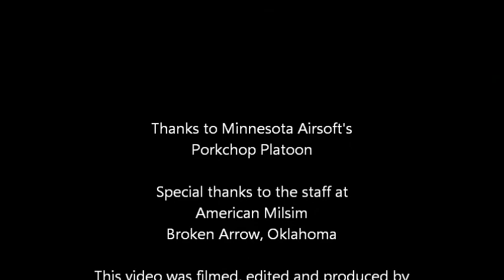Operation Northern Front III / Maneuvers into the tree-line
More video put together from footage shot during American Milsim's event, Northern Front III over the weekend of June 18-20, 2021 in Mauston, Wisconsin.

The village is secure. COST holds the entire city and so the sixth video starts out with the CI and his team attempting to move into the tree-line where the enemy has been flanking them. As it turns out, there are combatants in the tree-line than they thought.